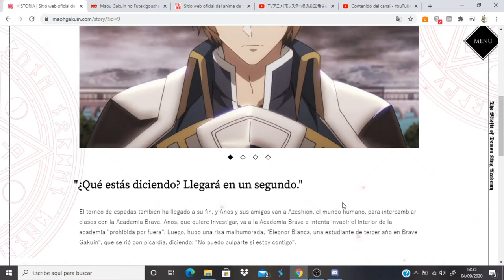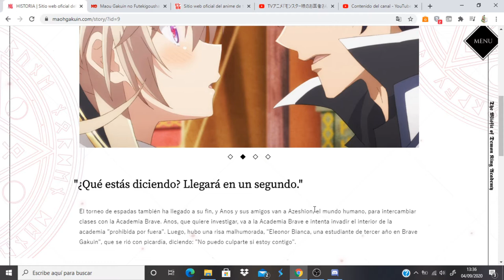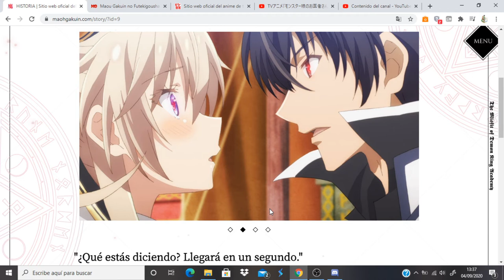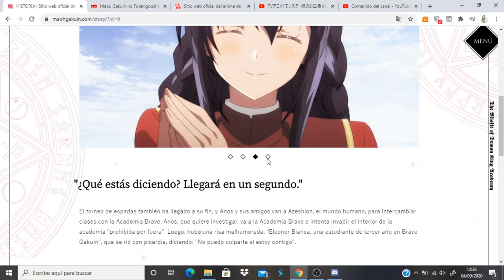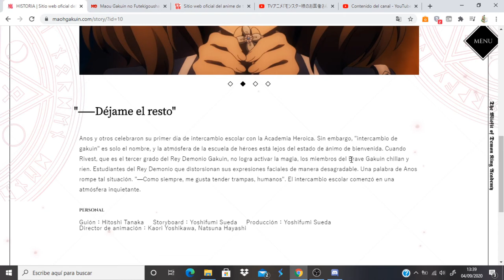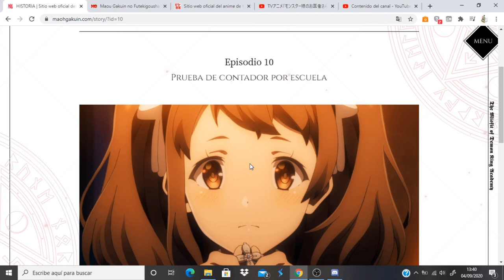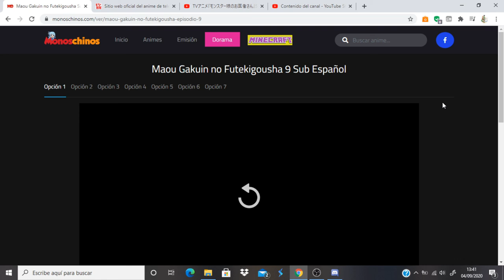Maou Gakuin no Futekigousha comentando avance del capitulo 10